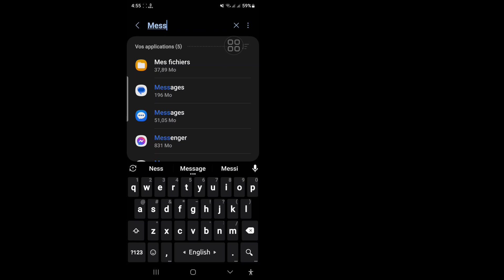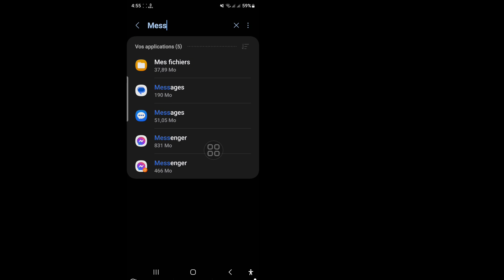Résoudre le problème de stockage de la carte SIM qui est pleine Plus d'espace pour les SMS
Résoudre le problème de stockage de la carte SIM est plein Plus d'espace pour les messages SMS sur la carte SIM Résoudre le problème

Ici, dans cette vidéo, je vais vous montrer comment résoudre le problème de stockage de la carte SIM est plein Je vais vous montrer le processus le plus simple pour résoudre facilement le problème de stockage de la carte SIM est plein. Alors continuez à regarder la vidéo complète sans passer à la résolution du problème de stockage de la carte SIM est plein.

🤷‍♂️ Autres requêtes connexes :

Le stockage de la carte SIM est plein Plus d'espace pour les messages SMS sur la carte SIM. Vous devrez peut-être supprimer
Réparer le stockage de la carte SIM est plein Plus d'espace pour les messages SMS sur la carte SIM
Le stockage de la carte SIM est plein Plus d'espace pour les messages SMS sur la carte SIM
Comment réparer le stockage de la carte SIM est plein Plus d'espace pour les messages SMS sur la carte SIM
Le stockage de la carte SIM est plein Plus d'espace pour les messages SMS
Le stockage de la carte SIM est plein Plus d'espace pour les messages SMS sur la carte SIM Résoudre le problème